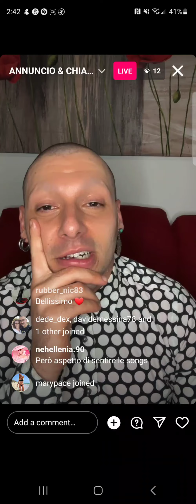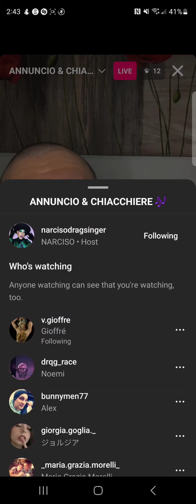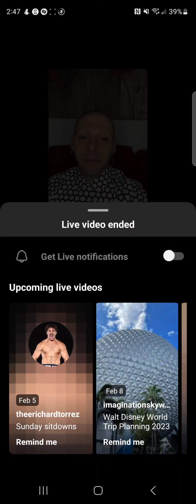narciso - drag race italia 🇮🇹 s2 - instagram live - sunday, 5 february 2023